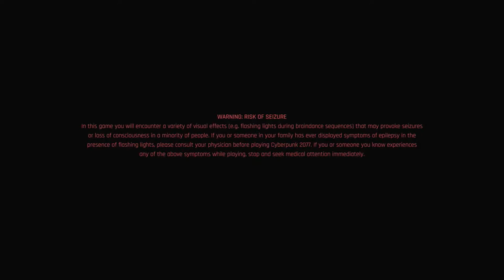Cyberpunk 2077 Series, Episode 3: WE SAVE THE DAY, NOW TO GO HOME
We finish the rescue of the lady we're meant to save, and let her get picked up by the medical people. Afterwards, Jackie borrows the car for a while, as I stay home.